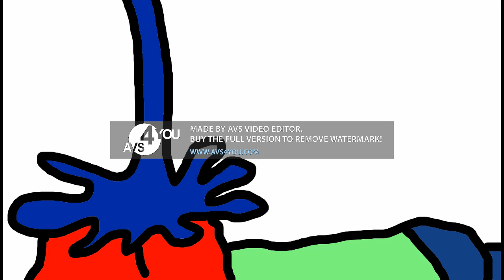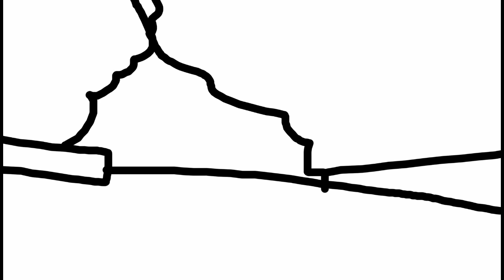Rayo McQueen y sus amigos en el laboratorio hospitalario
octavo video del Rayo McQueen en el laboratorio hospitalario

Personajes:
Bad Guards ''color rojo''
Daisy D-23
Finn Mcmisile
Good Guard Verde
Integrantes
Jackson Storm
Rayo McQueen
Ronald Rose
Rojo el camión de bomberos
Sally Squirrel
Takuya Nagasako